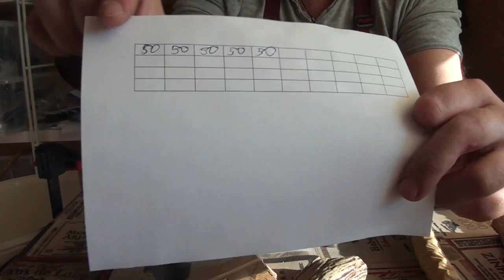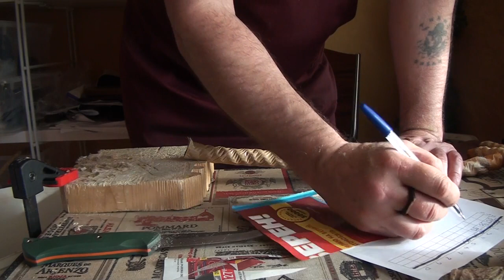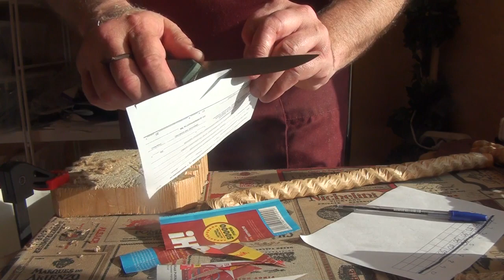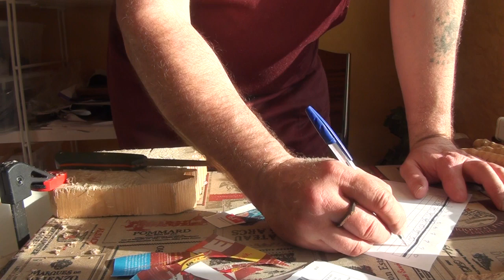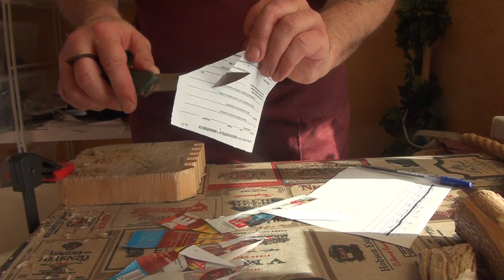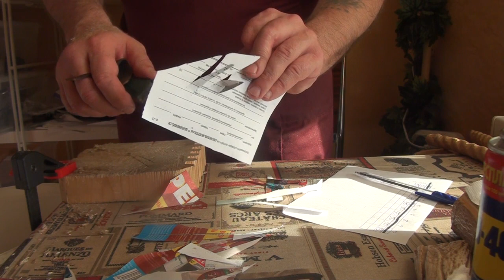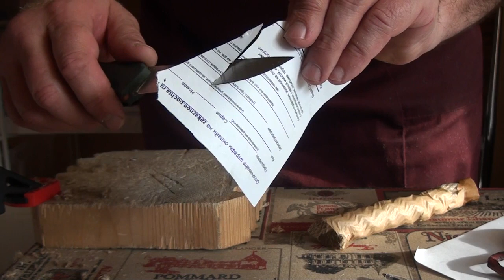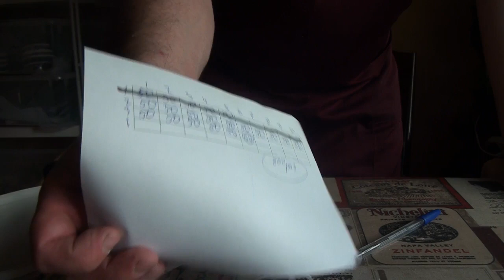Сталь LO-R4528 Обзор и тест.Мастер Анатолий Шешин. Ворсма.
Мастер широко известный в узких кругах.
По отзывам заказчиков делает хорошие ножи с хорошей термичкой.
LO-R4528 в этом исполнении весьма хороша в работе.